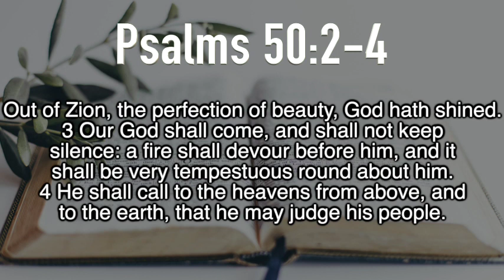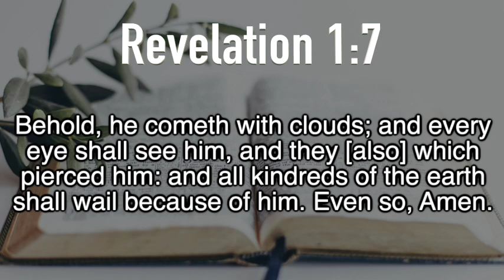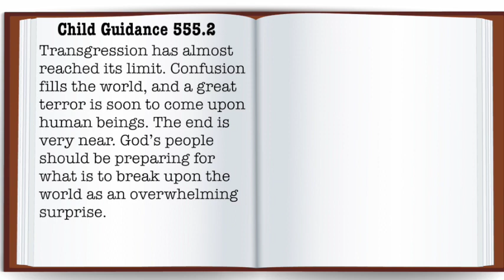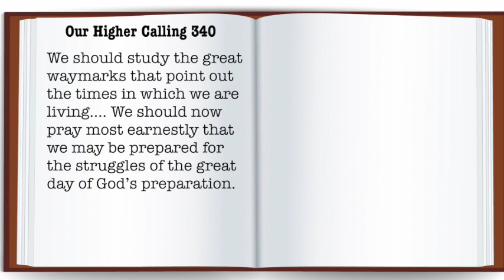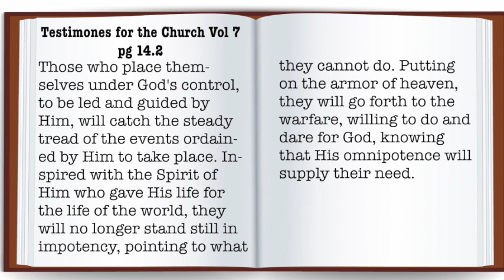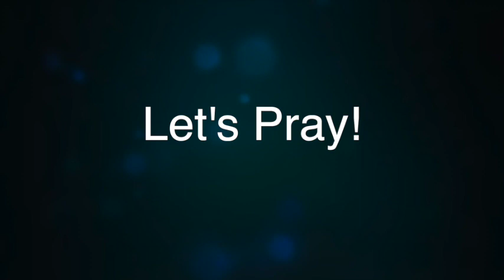34. The Second Coming of Christ. | Time Alone With God – Daily Devotions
This is our 34th devotion!!! Presenter Sammy Buruchara. Please share this with everyone you know and love!! Blessings to all!